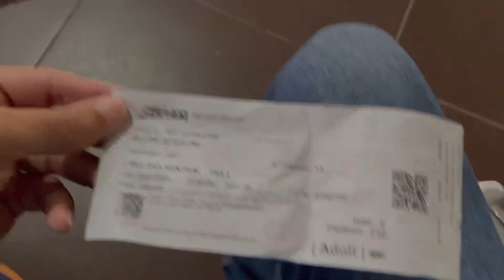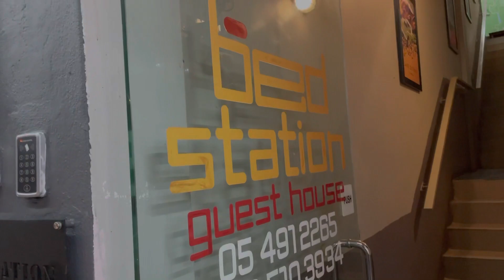Journey to Cameron Highlands and Exploring the Route to Malaysia's Cameron Highland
Malaysia Vlog# 11 | Malacca to Cameron highland

You can Follow me for more Updated videos on Instagram - Shuklaa178

Description:
Embark on an exciting journey with me as we explore the route to reach Cameron Highlands, Malaysia's breathtaking highland paradise. In this video, I'll guide you through the different transportation options available and share valuable tips to make your journey a smooth and memorable one. Whether you prefer a scenic road trip, a convenient bus ride, or even a combination of transportation modes, I've got you covered. Discover the picturesque landscapes, winding roads, and majestic views that await as you make your way to Cameron Highlands. I'll provide insights on the best routes, approximate travel times, and the unique experiences you can encounter along the way. Join me on this adventure, and let's navigate the path to Cameron Highlands together. Get ready to immerse yourself in nature's embrace and experience the magic of this highland paradise!

The above details provided is the price which we spend on our traveling in future cost can be change.